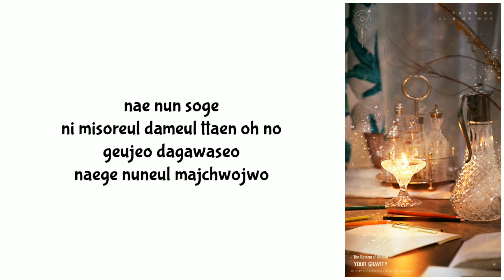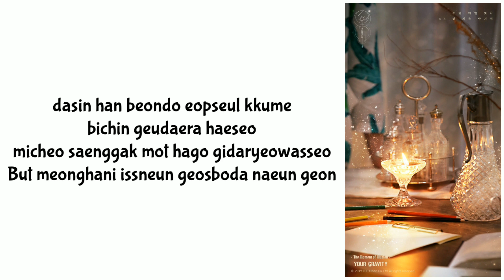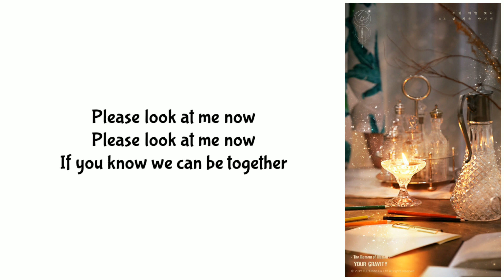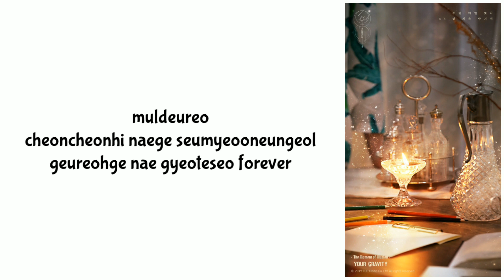UP10TION (업텐션) - Look At Me Lyrics Video